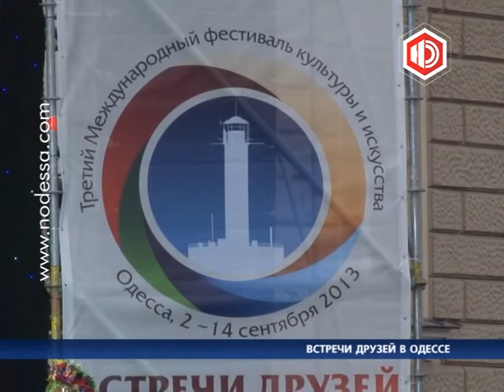"Встречи друзей" в Одессе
Церемония презентации международного фестиваля культуры и искусства «Встречи друзей» состоялась накануне вечером на Театральной площади. В рамках фестиваля, который стартовал еще неделю назад, проводятся различные концерты и выставки.  «Встречи друзей» проходят в Одессе уже третий и год.  Концерты проходят на сценах  филармонии, театра музкомедии, русского театра. В этом году в Одессу съехались творческие коллективны из разных стран мира -- Украины, Белоруссии, России, Армении, Азербайджана и других.  Всего  порядка 700 человек.